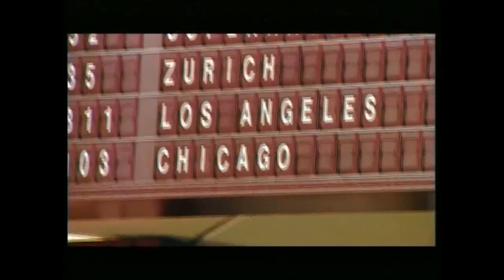NIKOS RUSKETOS ' ORFEUSZ' Ech bogatym być